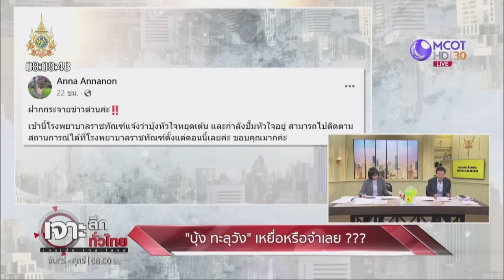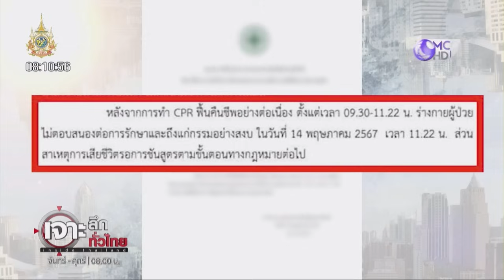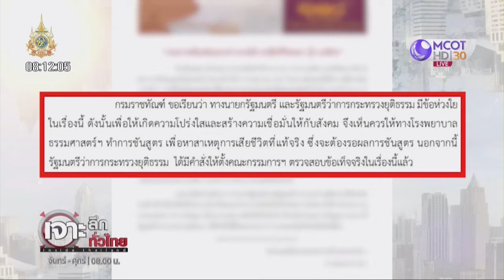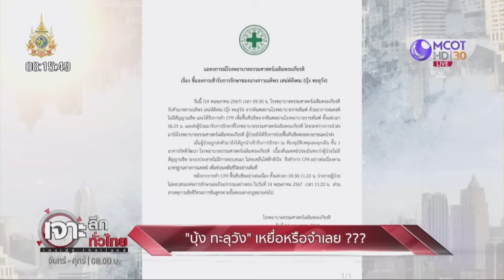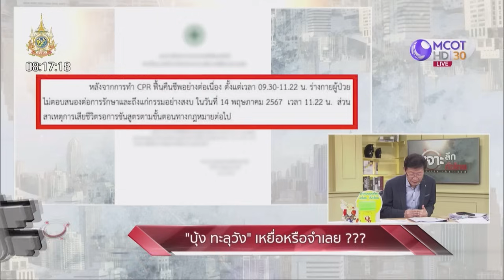“บุ้ง ทะลุวัง” เหยื่อหรือจำเลย ??? | เจาะลึกทั่วไทย | 15 พ.ค. 67